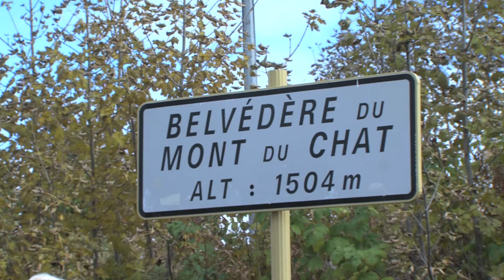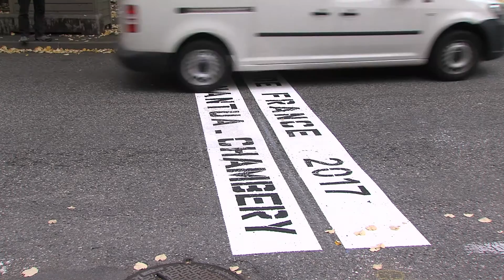Un parcours mythique lors du Tour de France 2017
Le Tour de France 2017 passera par la Savoie l'été prochain /// La 9è étape reliera Nantua à Chambéry. Le peloton devra parcourir 181 kilomètres et gravir 3 difficultés avec comme point d'orgue, la montée du relais du Chat. Sébastien Germain s'est rendu sur ce col mythique qui aura certainement son importance pour le classement général final en juillet prochain.